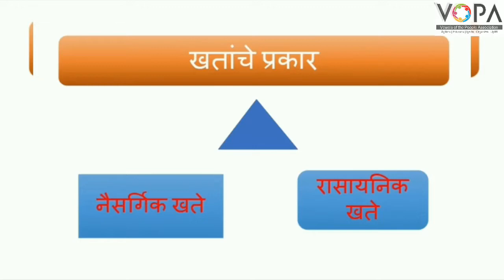5th | परिसर अभ्यास | भाग १ | सर्वांसाठी अन्न | V3 | V-School